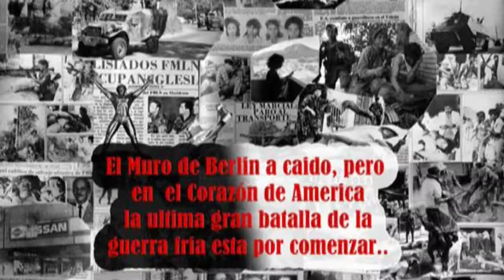Toma del poder, Insurrección, Población civil - Ofensiva 1989 - Berne Ayalá (Guerrilla).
Toma del poder, Insurrección fallida, poco apoyo de la Población civil
-  Ofensiva "Hasta el tope" 11 de Noviembre 1989- Berne Ayalá PCS/FAL/FMLN

Film/Documental 11:11 Tormenta roja/Red storm

Berne Ayalá miembro del PCS/FAL/FMLN narra su experiencia en la Ofensiva "Hasta el tope " 1989, durante el conversatorio en Galerías organizado por el CEM, en el Aniversario de la batalla político/Militar mas grande de la guerra fría en el continente Americano, 29 años después.

30 Aniversario🇸🇻️ - Ofensiva "Hasta el tope" 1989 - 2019

LIKE  & SUB